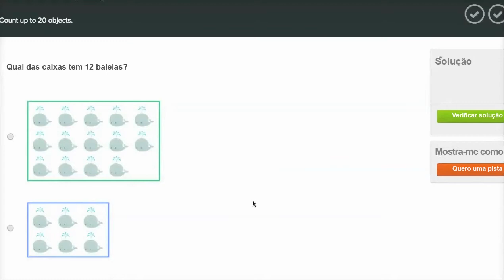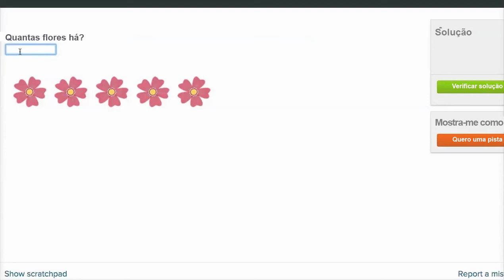Contar baleias, ovelhas e flores - Khan Academy em português (1º ano)